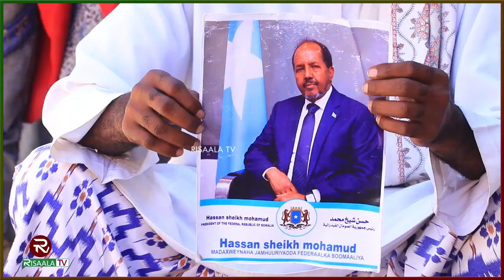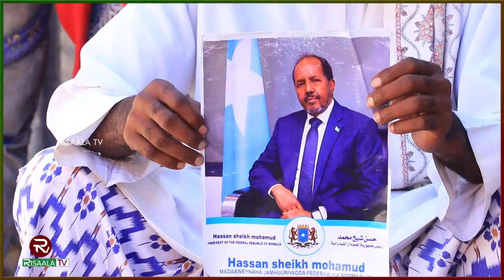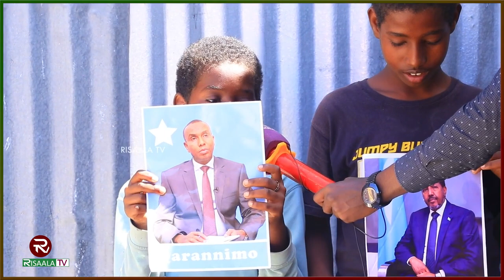Daawo Muuqaal Naxdin leh Amiir Shabaab ah Ayaa Tahay Ayay ii Jirdileen Ciidanka Dowlada